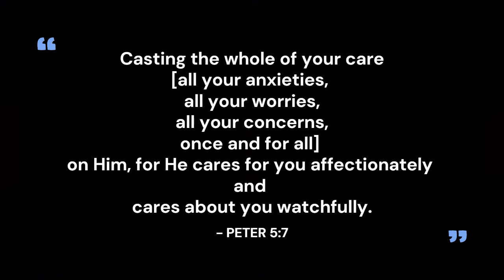Casual Carnage with a side of BANANA🍌[TF2]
Casual mode for tf2 is back, and I'm here to play it!